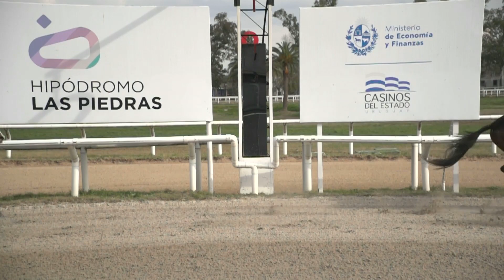220812 c05 - BLASFEMO - HIPODROMO LAS PIEDRAS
220812 c05 - BLASFEMO - HIPODROMO LAS PIEDRAS